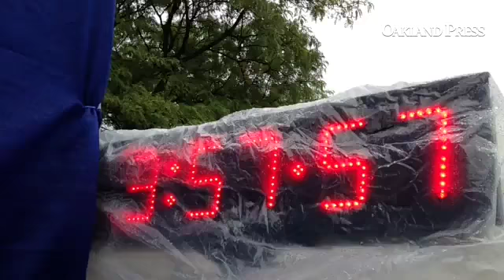Racers finish up at Brooksieway half marathon.